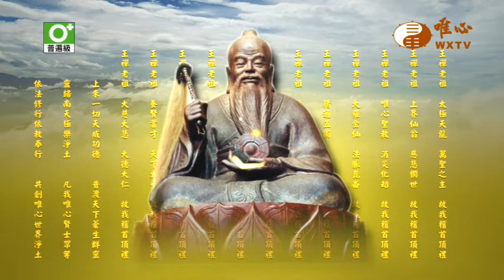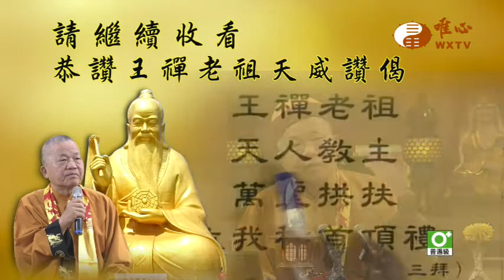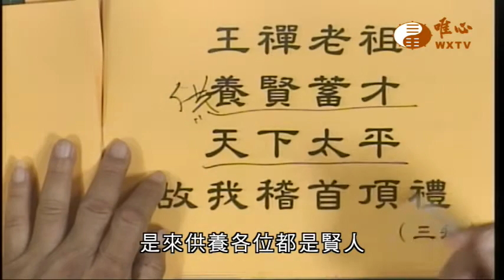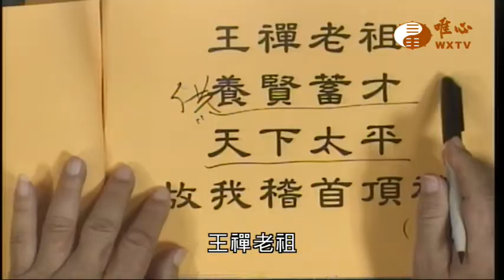【恭讚王禪老祖教主天威讚偈52】｜ WXTV唯心電視台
『恭讚王禪老祖教主天威讚偈』每週三至週四22:00首播
每週三至週四9:00、13:30、3:30重播